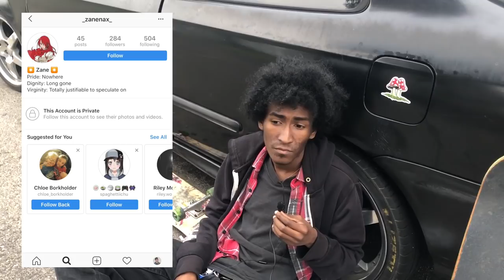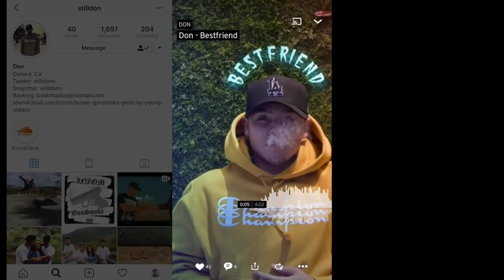DO SKATERS SMOKE WEED? | PUBLIC INTERVIEW | (SKATEPARK EDITION) | HIGH SCHOOL EDITION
Hope  you guys enjoyed  the video! MAKE SURE TO LIKE THE VIDEO AND SUSBSCRIBE ! (:

* TURN ON MY POST NOTIFICATIONS TO BE NOTIFIED WHEN I DROP A NEW VIDEO!

Song - Don- Bestfriend by don805

(JUST ABOUT EVERYONE THAT I INTERVIEWED WAS IN HIGH SCHOOL & I MYSELF AM IN HIGH SCHOOL)